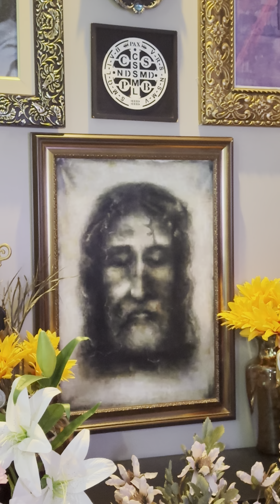Oração contra todos os males 16/09/2024 Pe Gabriele Amorth